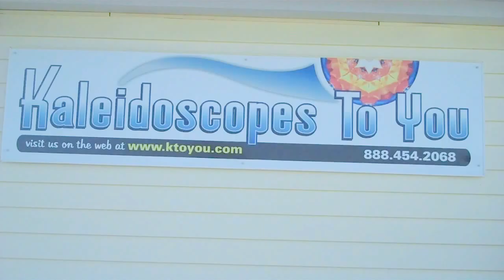Vintage Sherry Moser from 1996 Where the Dreamers Live Kaleidoscope